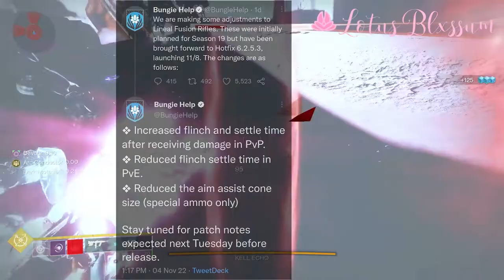Arbalest and Lorentz Driver Nerf?? | Destiny 2 | Blossoming Thoughts Episode 3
Hey all, I don't know if you saw this on twitter. I also find it interesting that this was planned for next season. I wonder what else is in the works?

Song title: Space Immersion
Artists: BIDØ + League of Legends